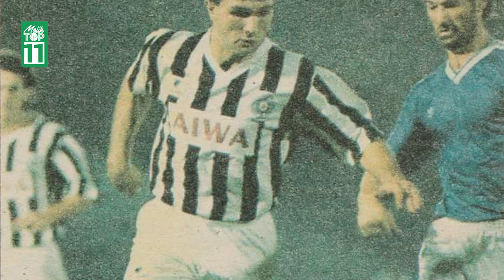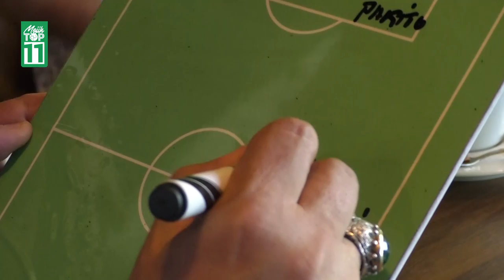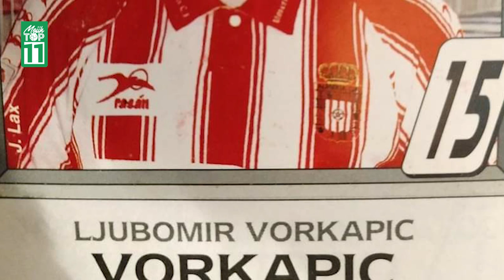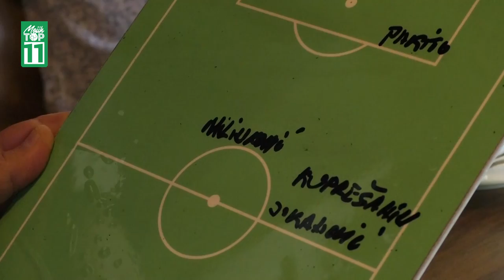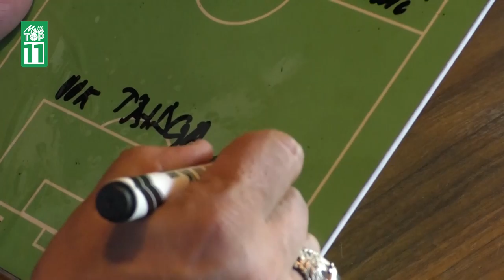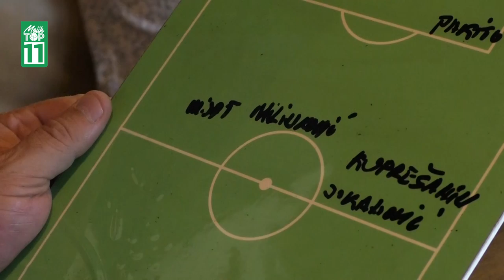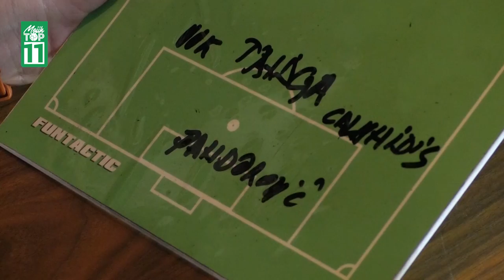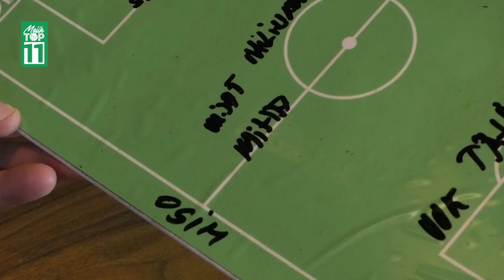"Izgurali smo Mihinu Skalu i pobegli iz karantina." - Ljubomir Vorkapić - Mojih TOP 11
U novoj epizodi autorske emisije  @mojihtop11, ugostili smo nekadašnjeg asa Vojvodine, Partizana, Herkulesa, Vitorije Gimaraeš, Almerije, Overensea i Slavije iz Sofije.

Ljubomir Vorkapić sastavlja idealan tim od svojih bivših saigrača.